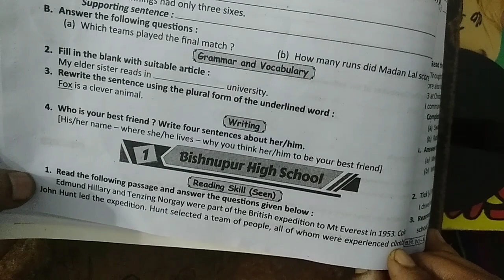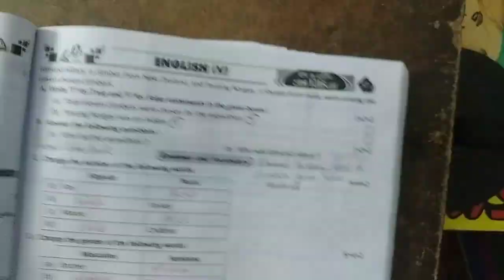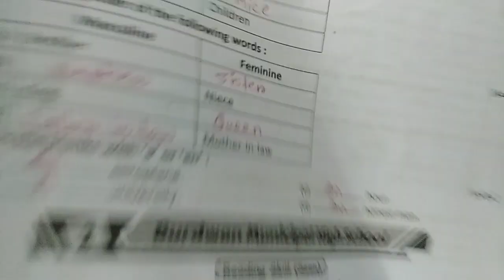RAY & MARTIN QUESTION BANK 2023 English Class 5 Bishnupur High School